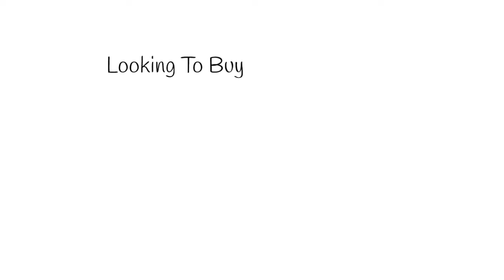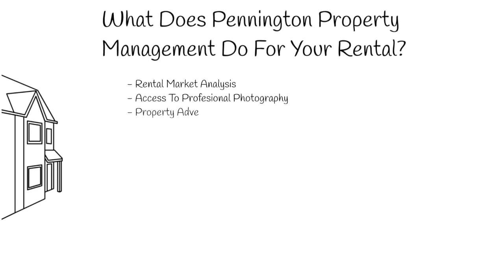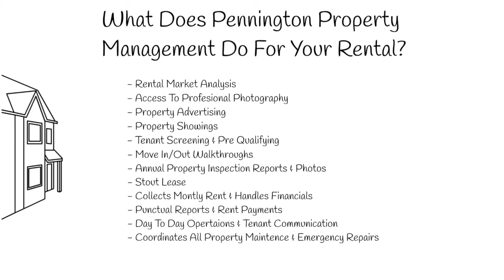Pennington Property Management video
A brief description of what our company offers.